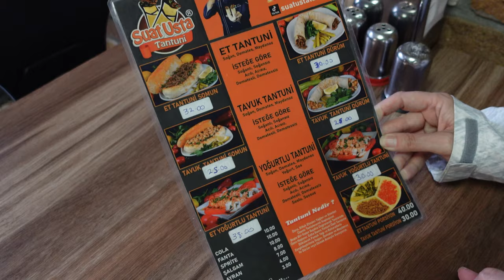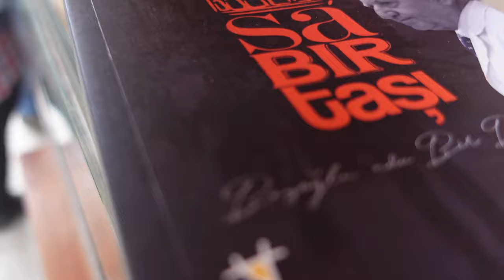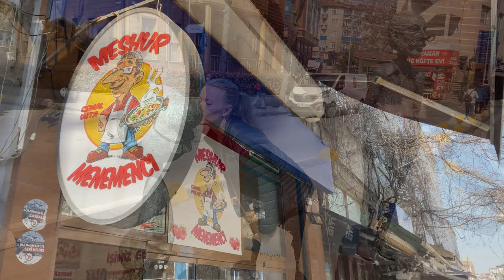ULTIMATE ISTANBUL ~ Turkey / Türkiye ~ VLOG 259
We do our best to eat our way across the entire cite of Istanbul Türkiye or Turkey which is an impossible task but we do find some amazing Turkish cuisine and some real hidden gems of street food. We also do a self guided walking tour and check out the public transportation system of this historic city that bridges Asia and Europe. We try to find out why every seems to love Istanbul so much...spoiler alert, we fall in love with it as well 🙏💖

Cameras:
Sony ZV-1
GoPro Hero 7 Black
iPhone 11